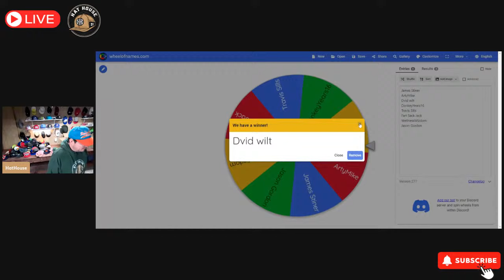Unboxing 100 Vintage Hats AND HAT GIVEAWAY!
We will be unboxing our new load of vintage hats plus drawing the winner of the Keebler Elves Hat Giveaway.